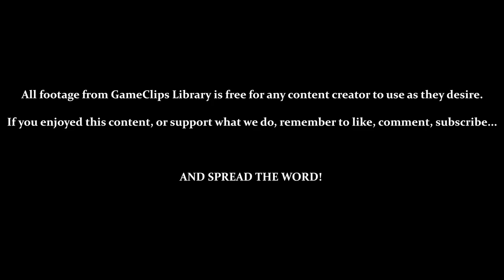A Boy and His Blob (Wii) - Level & Bonus 4—6 — GameClips Library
This Clip's Contents:
- Level 4 - 6 (All 3 Chests)

Miscellaneous Content:
- 2:54 — Death by a Rock (And an Unhelpful Camera)
- Ladder-Blob Cannot Go Past Bricks (Need Cannon)
- 14:33 — Ladder-Blob Can Form Downward (Only Useful TWICE Ever in the Whole Game!)
- Jellybeans Used: Anvil - Boy - Cannon - Hole - Ladder - Parachute - Zorb